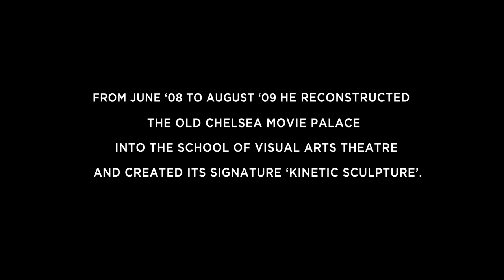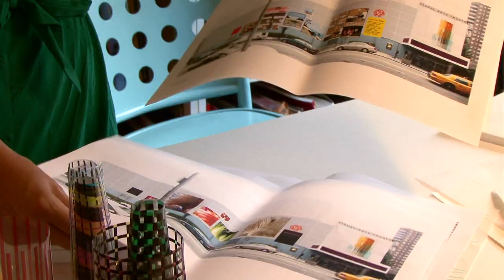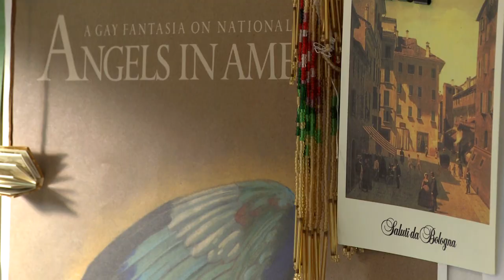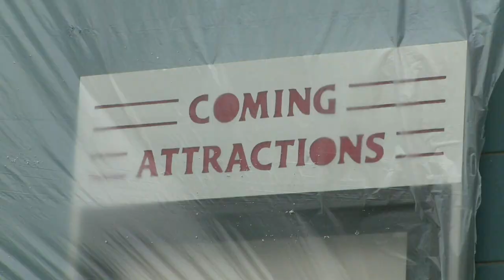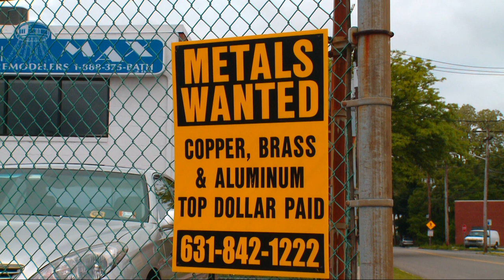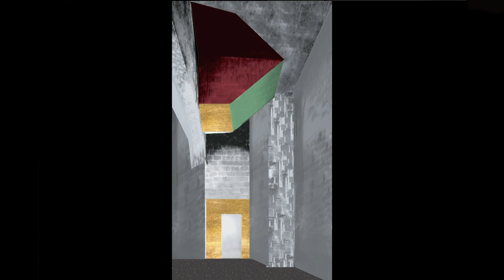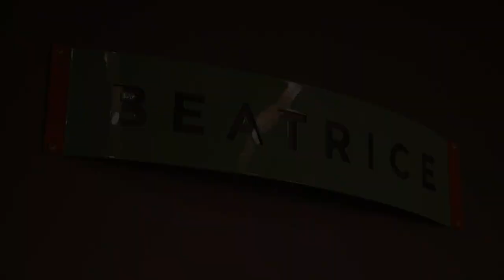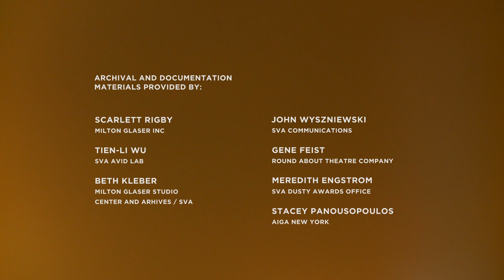DESIGNING SVA THEATRE _ MILTON GLASER